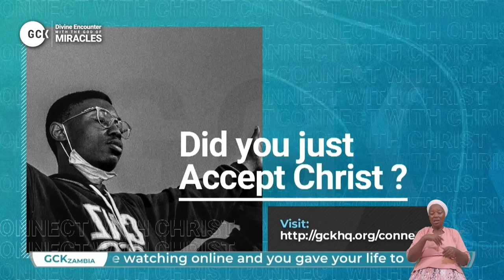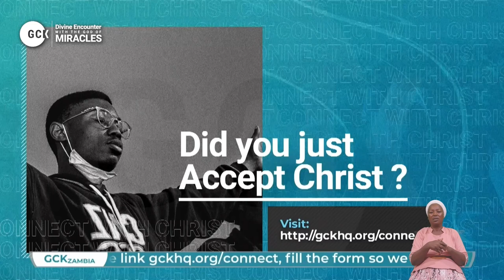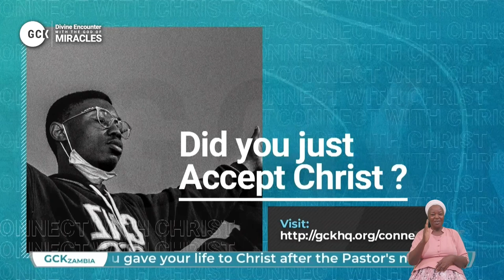DE240923ZambiaThe Miracle of Sight for the Blind - Pas W F KUMUYI